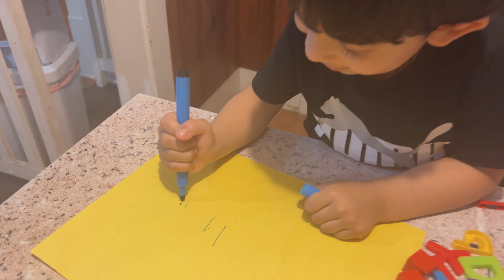Weekend briefing about school with dad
Weekend briefing about what I did at school with dad